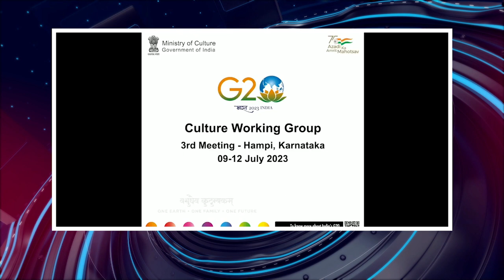பொதிகை இரவு 8 மணி எக்ஸ்பிரஸ் செய்திகள் [09.07.2023]